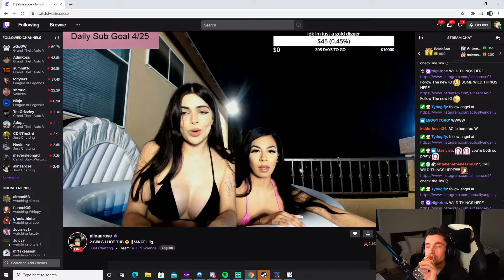WARZONE | DEMON 72 | !ig !newvid !twitter (aircool)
I hope you liked the clip
This channel uploads the best Warzone clips everyday